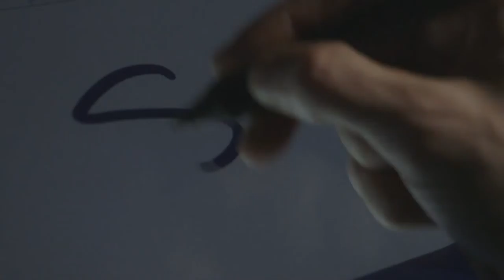Peugeot Dakar return video teaser announcement,sport cars video, Best Sport CARS Video